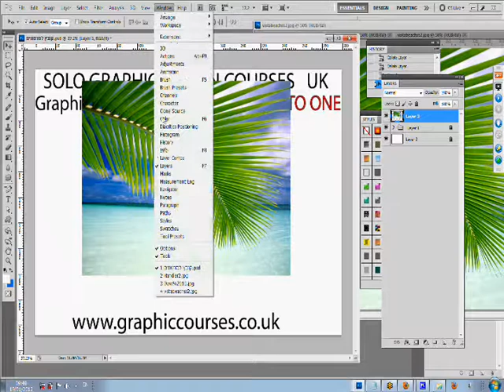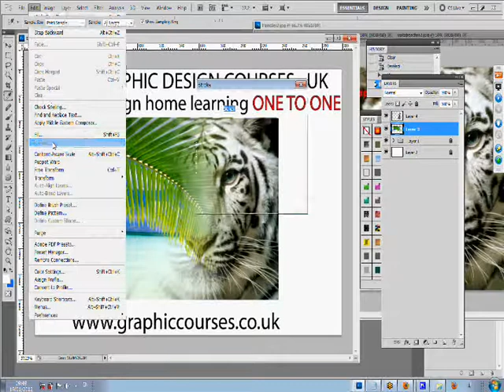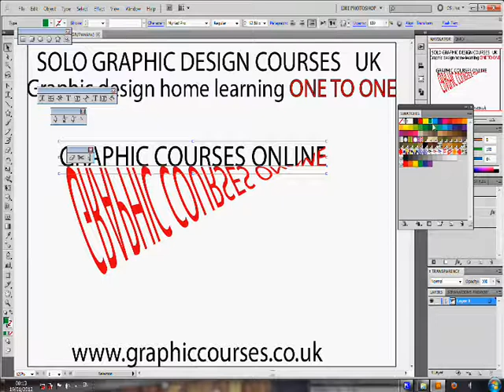How to Design a Black and White Graphic UK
How to Design a Black and White Graphic